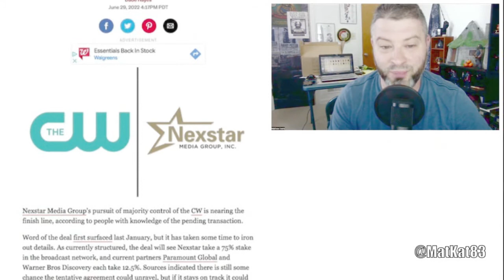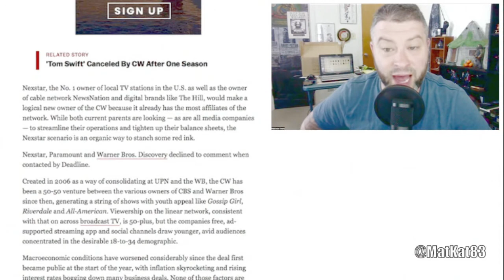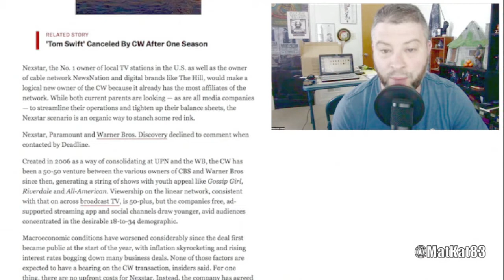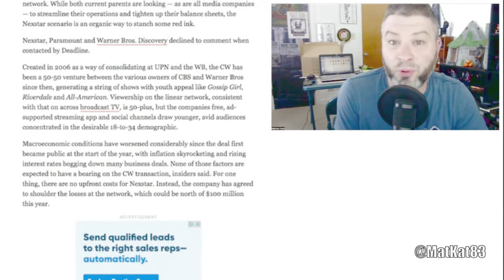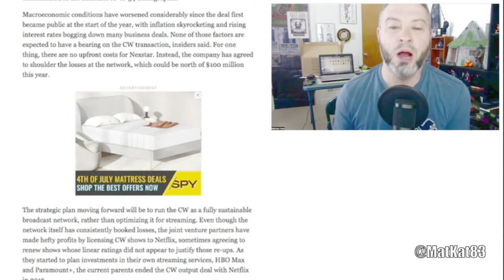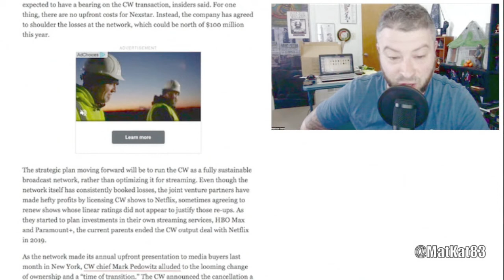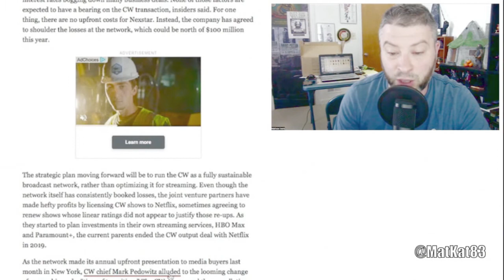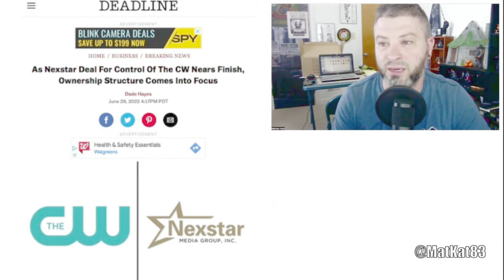Nexstar Deal For Control Of The CW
Nexstar Deal For Control Of The CW today! GEEK WHAT?!'s reaction & to the news of A Nexstar Deal For Control Of The CW Nears Finish.

As Nexstar Deal For Control Of The CW Nears Finish, Ownership Structure Comes Into Focus